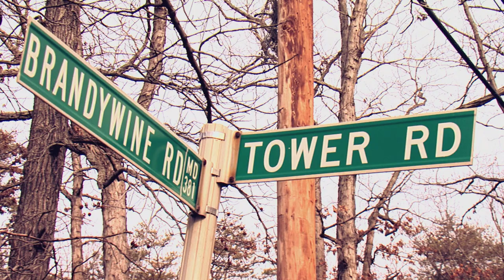MSUToday: "Mayhem" - The Seth Mitchell Story (Segment One)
Leaving football behind, former MSU standout Seth "Mayhem" Mitchell fights toward a heavyweight title shot.